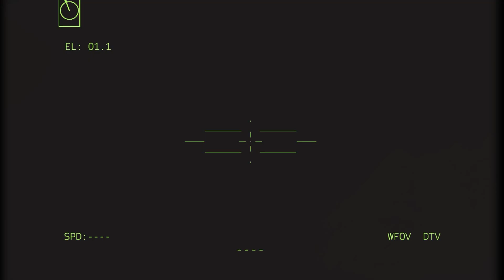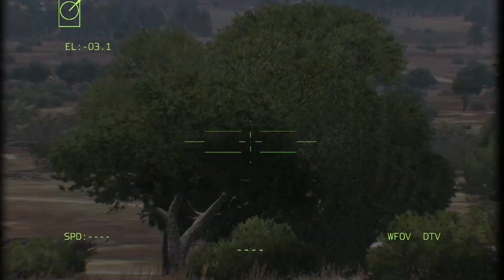TODAY, PUTIN DOESN'T BELIEVE! New Generation US Tanks Destroy Russian Military Base